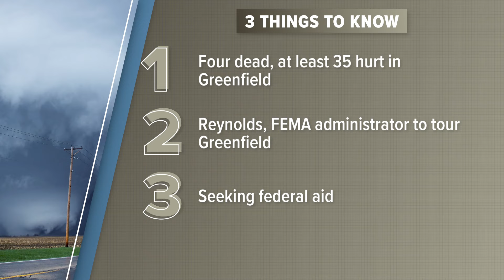Live in Greenfield, Iowa: Gov. Kim Reynolds, FEMA to hold press conference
Gov. Reynolds has requested for a Presidential Disaster Declaration to be expedited for Tuesday's storms, which included multiple tornadoes and widespread flooding.